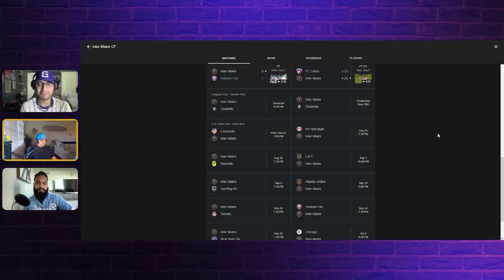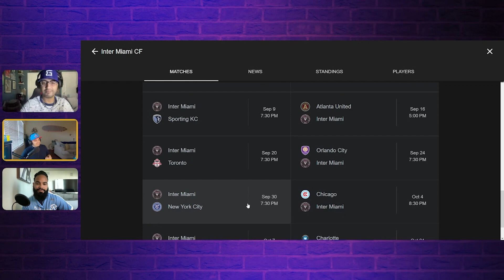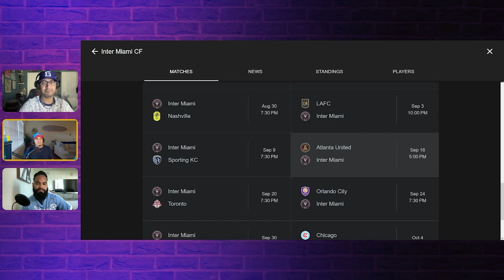Can Inter Miami make the Playoffs?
This a clip is from Real Fans Podcast! Here we discuss if we think Inter Miami can make the playoffs this season.